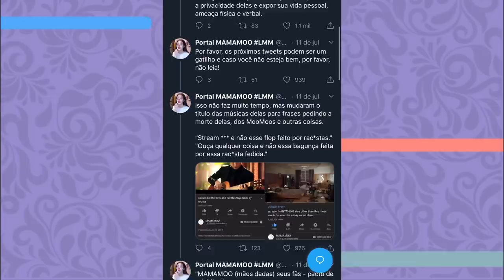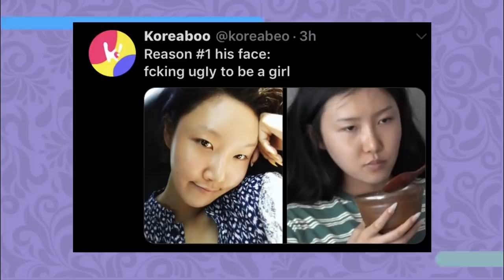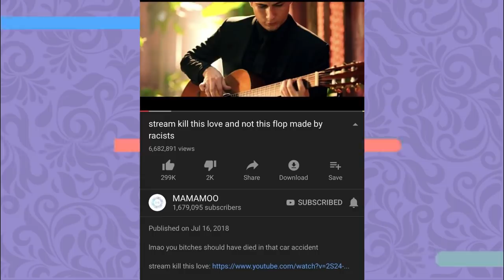ENTENDA O HATE QUE MAMAMOO VEM SOFRENDO...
Hoje vamos falar sobre o hate que mamamoo vem sofrendo na internet NÃO É DE HOJE e toda a hashtag

Quem somos?